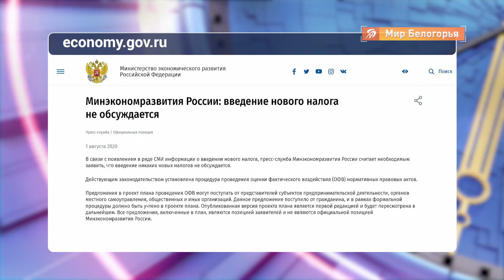Введение нового единого налога оказалось слухом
Минэкономразвития опровергло слухи о введении нового единого налога. 30 июля на портале нормативных и правовых актов появился документ, в котором предлагалось ввести единый оборотный налог со ставкой 6,2% от выручки — взамен четырех основных налогов: на прибыль, НДС, НДФЛ и страховых взносов.

Документ активно обсуждали в Интернете несколько дней. Однако Минэкономразвития выпустило официальное сообщение, что предложение поступило от обычного гражданина, и его опубликовали в рамках формальной процедуры. Ведомство обязано поступать так со всеми инициативами. Но на официальном уровне введение новых налогов никем не обсуждается.